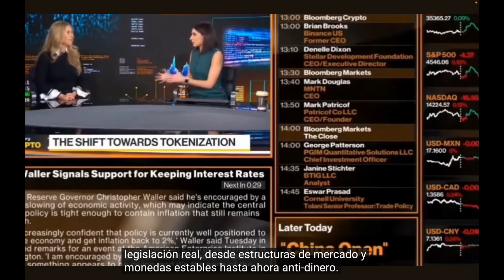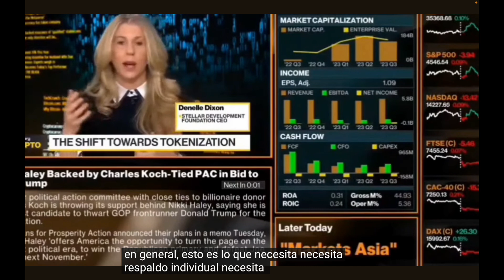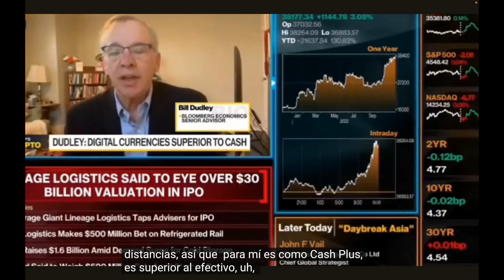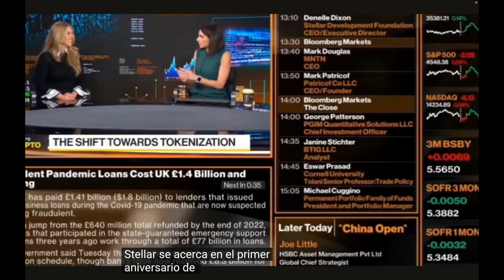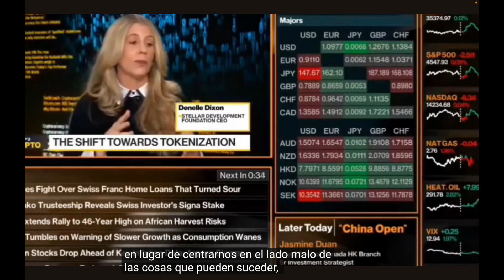¡¡¡¡ CEO DE STELLAR XLM / XRP ACABA DE DECIR ESTO!!!!!!!!